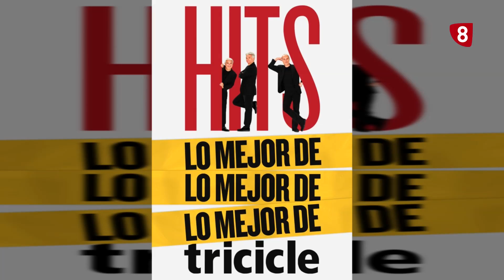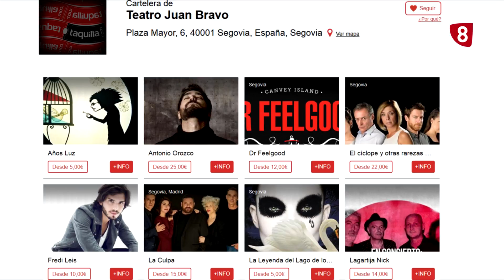Entrevista a Sara Dueñas sobre la programación del Teatro Juan Bravo